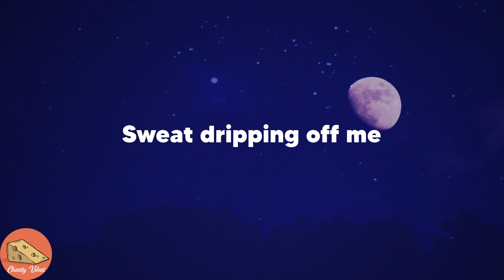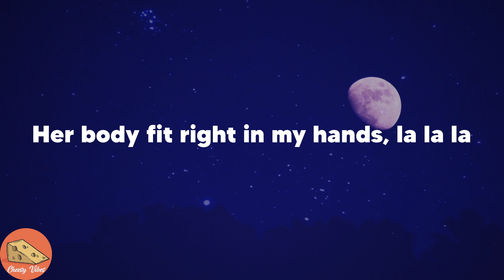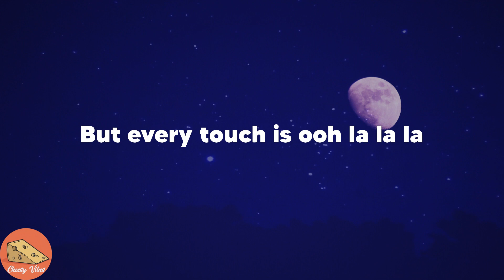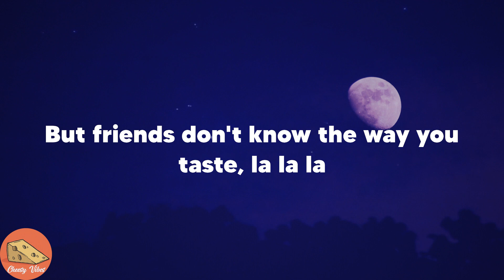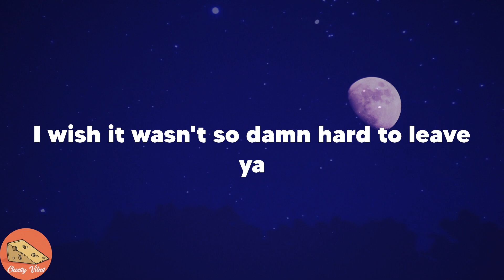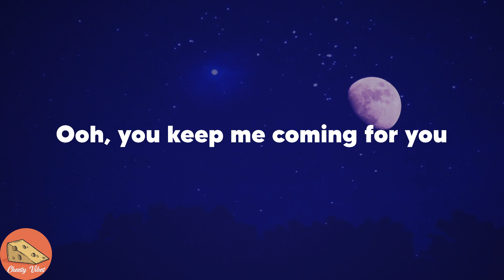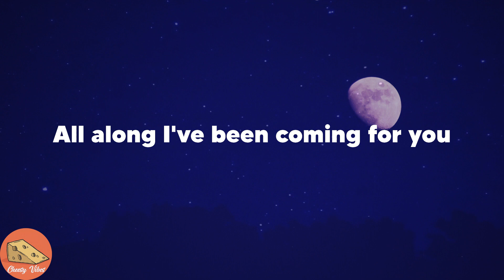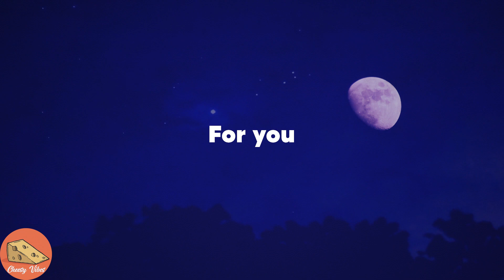Shawn Mendes - Señorita (Lyrics)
👉Señorita lyrics:
Yeah no
Sapphire moonlight
We danced for hours in the sand
Tequila sunrise